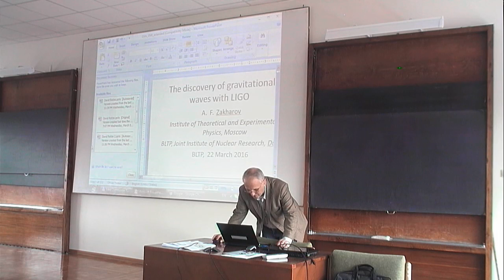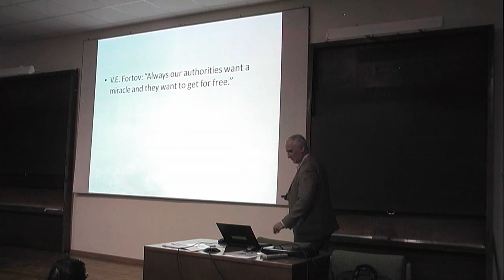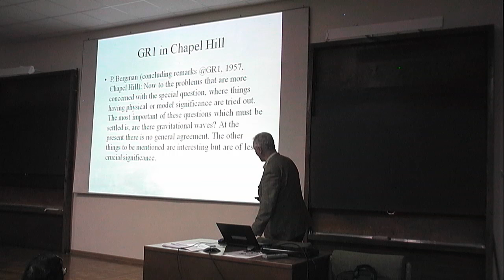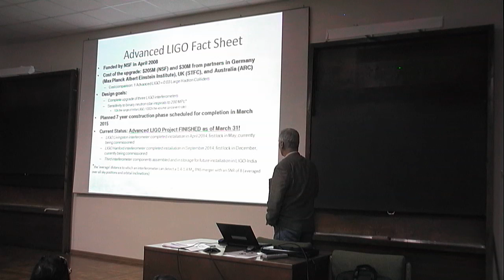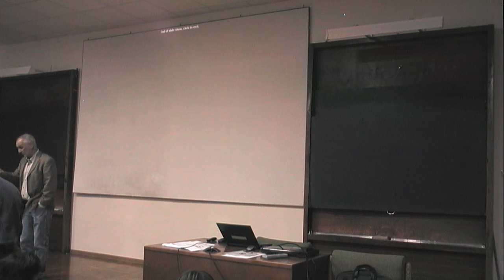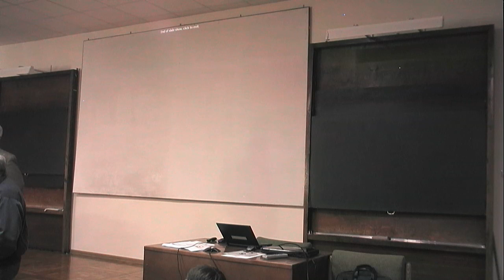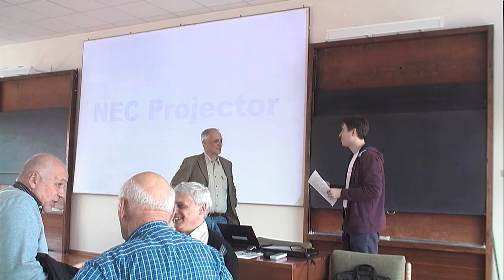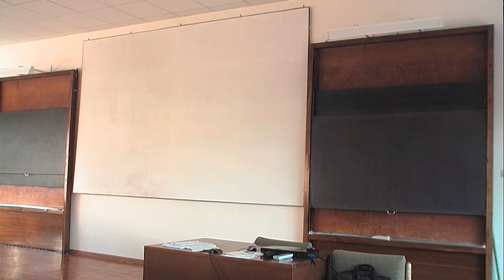Seminar of A. F. Zakharov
A.F. Zakharov (ITEP, Moscow and BLTP JINR, Dubna)
The discovery of gravitational waves with LIGO